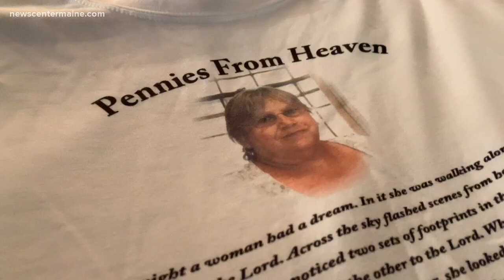Maine man picks up running later in life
68-year-old Allyn Genest of Sanford has run 461 road races over the last decade and has finished each one.